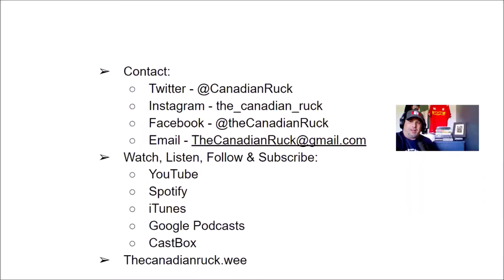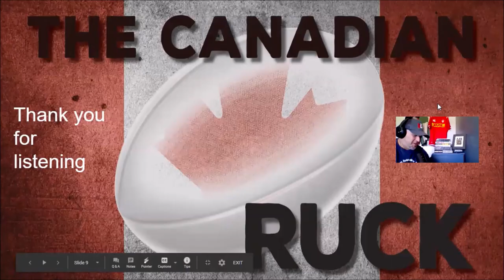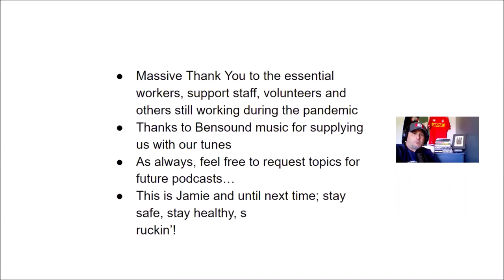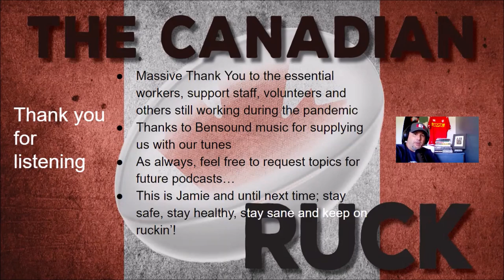Episode 32 - Ray Barkwill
Join us for Pod 32 with Canada's long-time hooker, Ray Barkwill. Ray is a great storyteller and we shared many laughs! Listen to hear his insight on hooking and the birth of a great nickname, RoadKill! Kick back, crack a beer and enjoy!